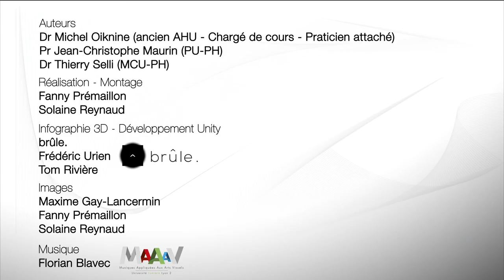Obturation canalaire : introduction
Vidéo introductive pour aborder la problématique de l'obturation canalaire en endodontie. Elle vise à expliquer les protocoles opératoires permettant d'obtenir une obturation tridimensionnelle étanche du système endocanalaire au moyen de différentes techniques.
Cette vidéo introductive, comme les vidéos des 3 techniques détaillées, permet de visualiser la gestuelle et les différentes étapes conduisant à une obturation tridimentionnelle étanche du système endocanalaire de façon rigoureuse et reproductible.